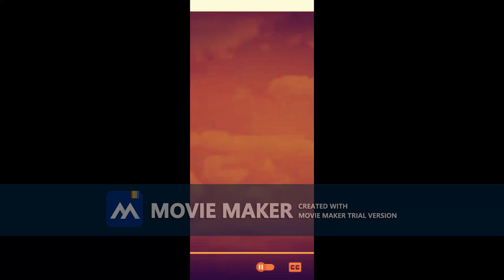Blue Streck 1999 Part 1 trial 0